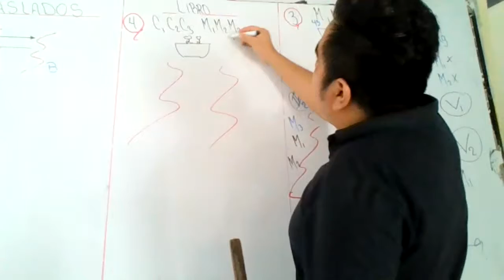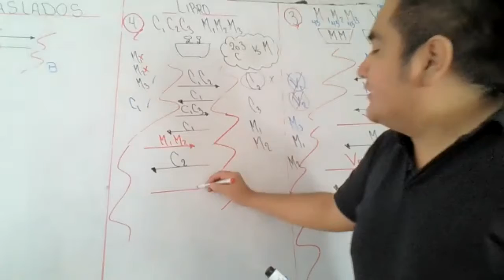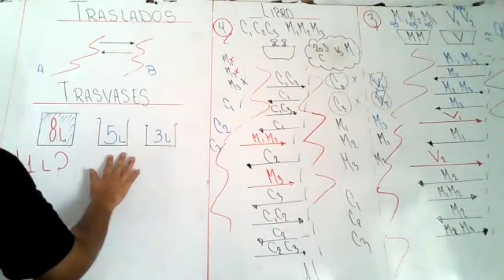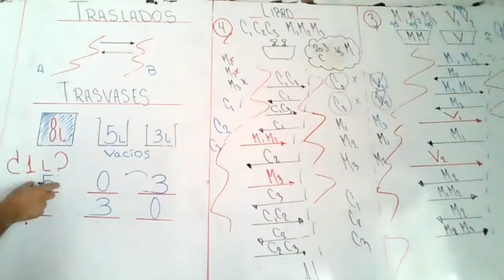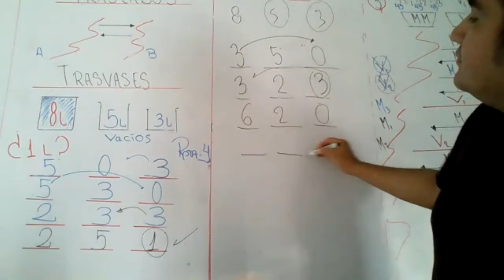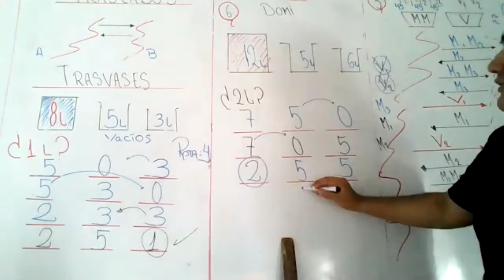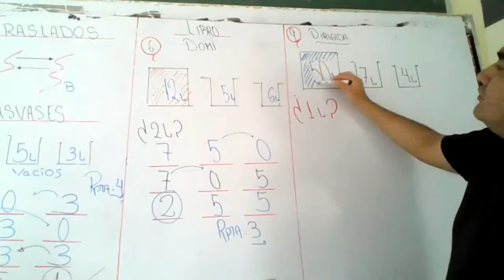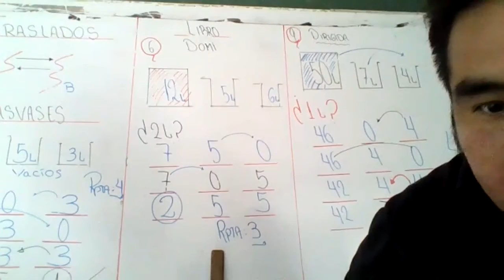TRASLADOS Y TRASVASES RM 4TO STJ PARTE 2